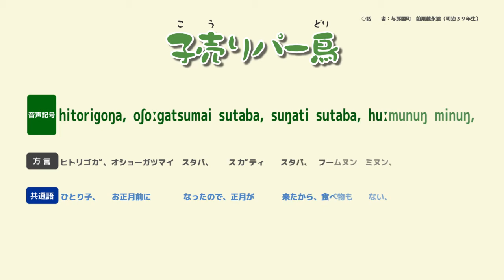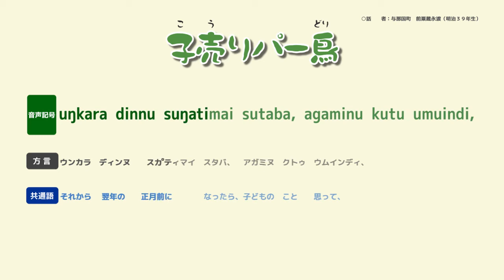25子売りパー 音声記号 0508